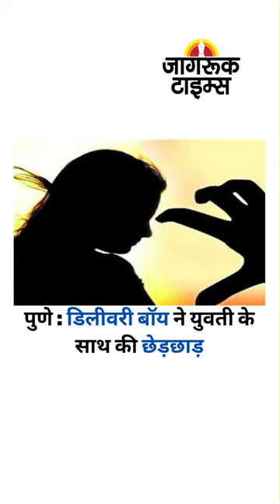JAGRUYK TV : SUPER FAST NEWS 20.09.2022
भाजपा व शिंदे गुट का ग्राम पंचायत चुनाव में जलवा

पंचायत चुनाव में शिवसेना ठाकरे गुट की बड़ी हार

महाराष्ट्र : 608 में से शिवसेना की 20 सीटों पर जीत

भाजपा 125 सीटों पर, शिंदे गुट की 28 सीटों पर जीत

इंग्लैंड में मंदिर पर हमला, ध्वज जलाने का आरोप

यूपी : वक्फ संपत्तियों का रिकॉर्ड खंगालेगी सरकार

गुमनाम राजनीतिक चंदे पर चुनाव आयोग की सख्ती

गांधीनगर में महापौर सम्मेलन आज, मोदी देंगे भाषण

श्रीनगर में आज से शुरू होगा मल्टीप्लेक्स का सफर

शेयर बाजार मजबूत, सेंसेक्स और निफ्टी में उछाल

टी20 क्रिकेट : भारत-ऑस्ट्रेलिया में घमासान आज

अलवर : महिला नेता को जान से मारने की धमकी

रिहाई के बाद भी सपना चौधरी की मुश्किलें कायम

पुणे : डिलीवरी बॉय ने युवती के साथ की छेड़छाड़

राजस्थान : मानसून की विदाई का काउंटडाउन शुरू

विराटनगर : आचार्य धर्मेंद्र का आज अंतिम संस्कार

डीएमके को झटका, सुब्बुलक्ष्मी जगदीशन का इस्तीफा

4043 नए कोरोना केस मिले, 15 मौतें दर्ज की गईं

गणेश मरांडी को मिला बाल साहित्य पुरस्कार